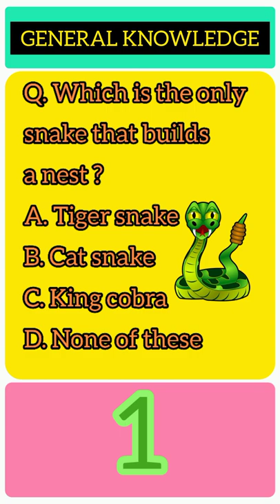Which Is The Only Snake That Builds Nest ? | Interesting Question | Snake Shorts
Keywords - - - - Which snake make nest for his egg ? ,king cobra snake ,which snake build a nest ? ,cobra nest ,Which snake is the only snake that builds nest ? General knowledge question about cobra snake ,facts on snake ,king cobra video for all ,biology question on snake , king cobra nest video ,gk question ,general knowledge on snake ,amazing facts on cobra snake ,
Do you know about cobra snake .
Learn With Fun 😊😊😊😊
cobra snake
general knowledge